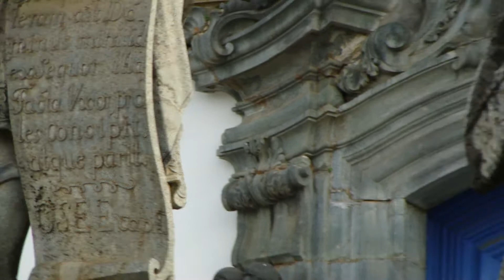CONGONHAS DO CAMPO - MATOSINHOS